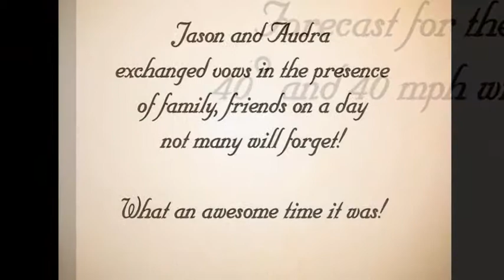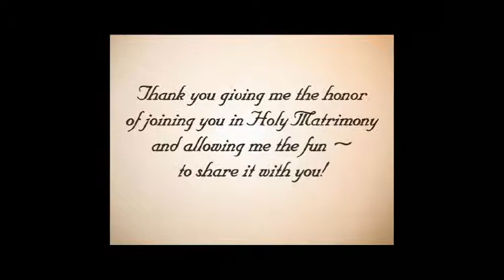Jason and Audra Dec 3, 2011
A cold and windy day never stopped these two from having fun!